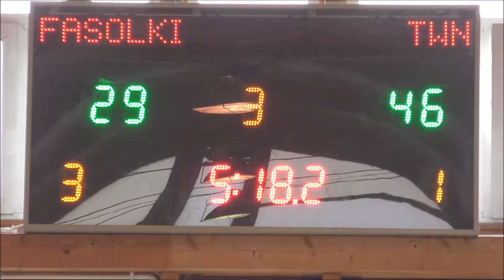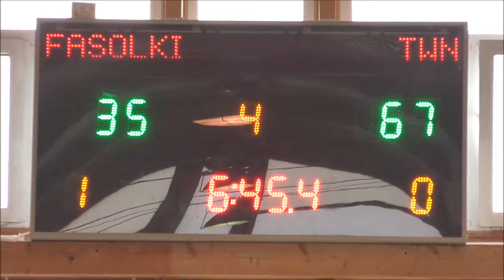FASOLKI - TWN TEAM (XX SEZON MLB)